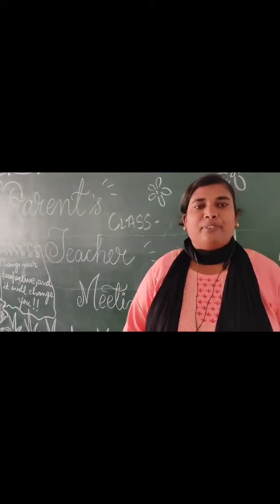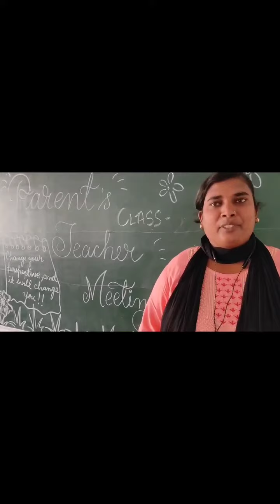7 November 2023